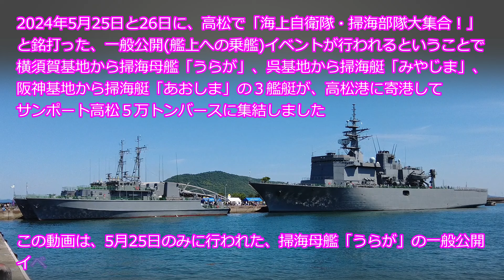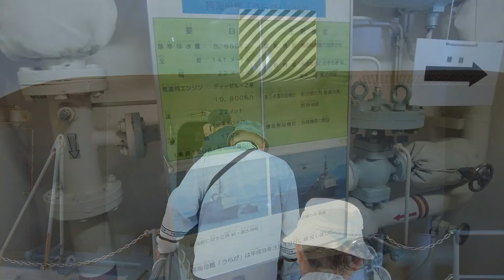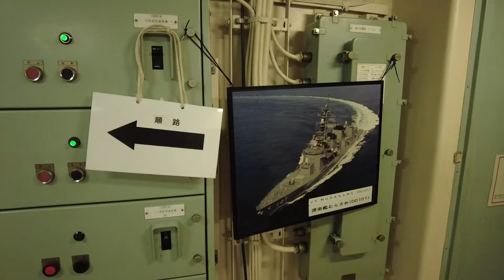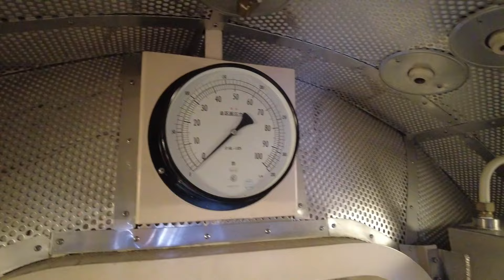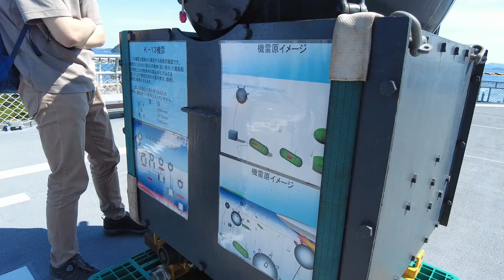海上自衛隊 掃海母艦「うらが・MST-463」 高松寄港 サンポート高松５万トンバース 一般公開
2024年5月25日‐26日に「海上自衛隊・掃海部隊大集合！」と
銘打って、高松港で開催される一般公開イベントのために、海上自衛隊の掃海母艦「うらが・MST-463」、掃海艇「みやじま・MSC-690」、掃海艇「あおしま・MSC-689」の、３艦艇が、高松港に寄港しました。この動画は、5月25日のみ行われた、掃海母艦「うらが」の一般公開(乗艦して艦内を見学)を撮影したものです。

公開日：2024年5月26日 4時00分